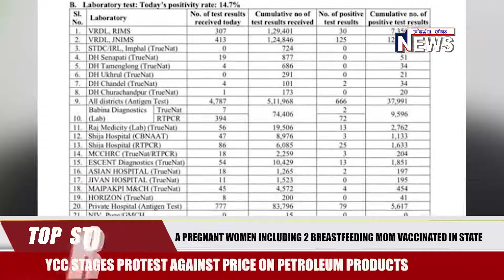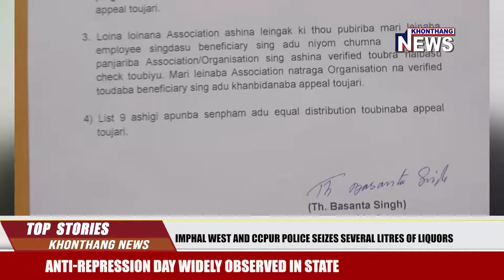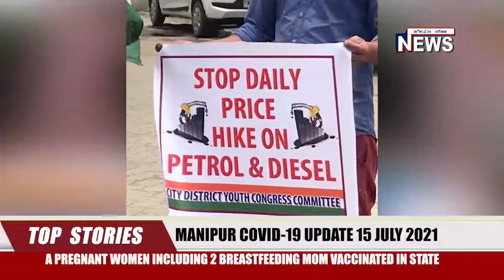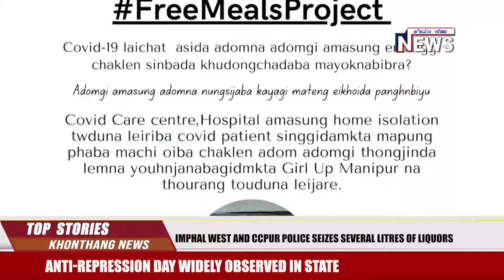8 :30 PM MANIPURI NEWS || 15 JULY 2021 || KHONGTHANG NEWS